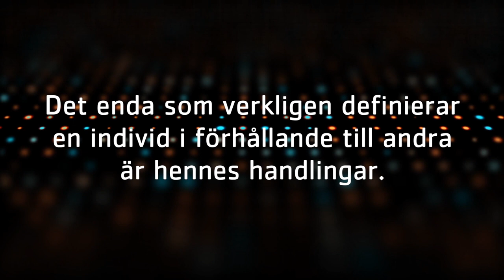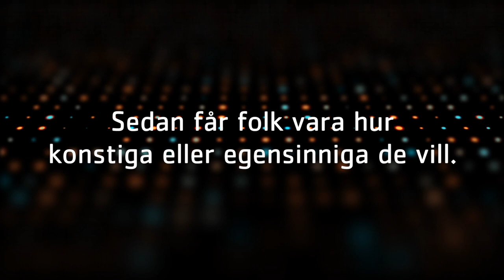Istället för identitetspolitik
Människor är olika, på så många sätt.

Det enda som verkligen definierar en individ i förhållande till andra är hennes handlingar.

Beter man sig hyggligt, respektfullt och ansvarsfullt - då är det inga problem. Oavsett vem det handlar om.

Om man däremot kränker andra människors frihet, säkerhet eller egendom - då har vi ett problem. Oavsett vem det handlar om.

Det är inte vem eller vad du är - utan vad du gör.

Alla skall vara lika inför lagen. Alla skall ha lika rättigheter och skyldigheter inför det offentliga. Alla skall omfattas av de grundläggande mänskliga och medborgerliga fri- och rättigheterna.

Sedan får folk vara hur konstiga eller egensinniga de vill.

Svårare än så behöver det inte vara.